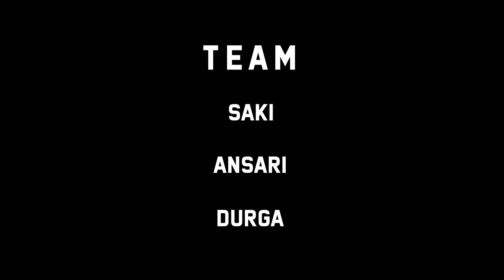New Virus In Kerala: JN.1 (COVID-19 Sub-Strain) | Kerala News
In a recent development, a new COVID-19 sub-strain called JN.1 has been detected in a 79-year-old woman from Kerala, India. The woman experienced mild symptoms and has since recovered from the virus.